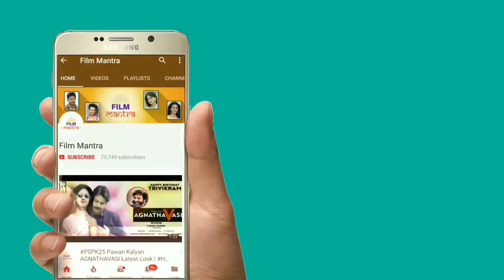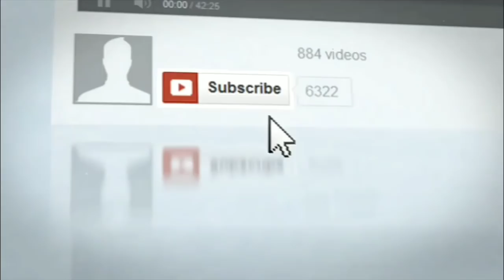Nithin's Chal Mohan Ranga Movie Public Review | ChalMohanRanga Public Response & Rating |Film Mantra